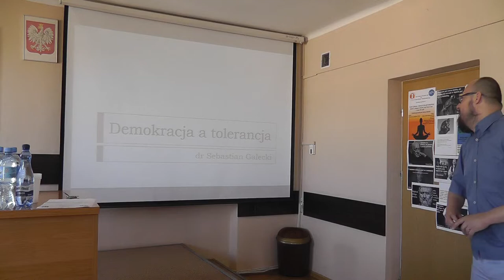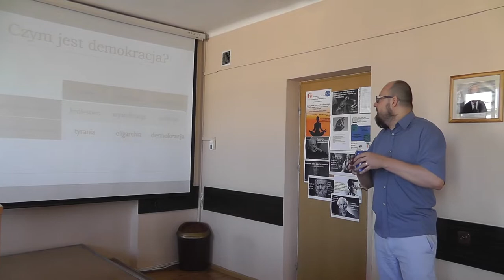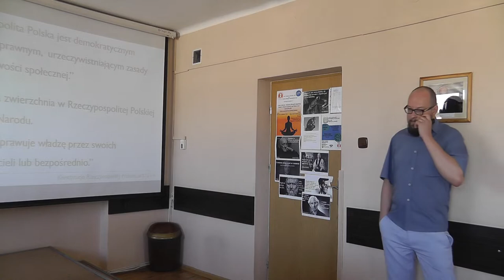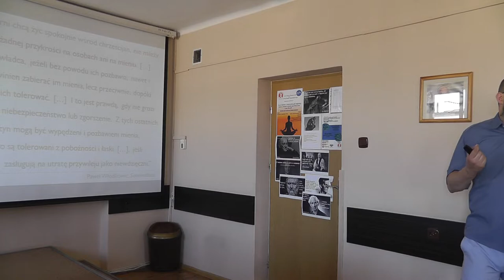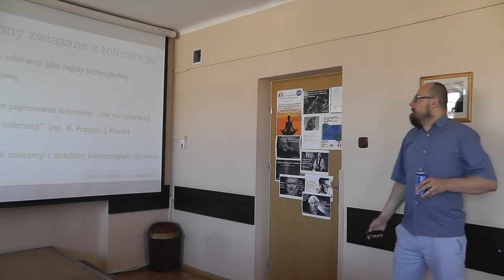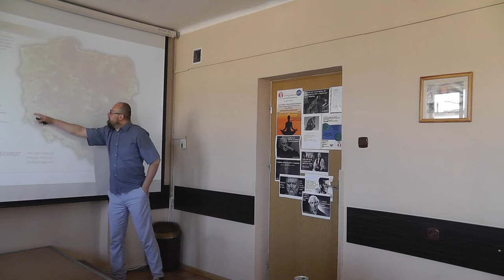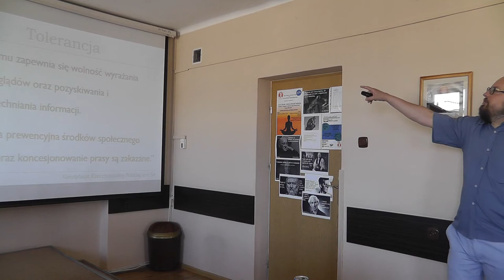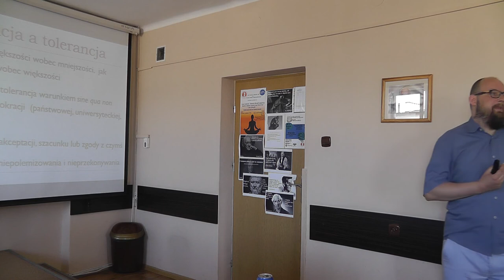Demokracja a tolerancja – dr Sebastian Gałecki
Wykład otwierający Ogólnopolską Konferencję Naukową „Oblicza tolerancji”, Uniwersytet Humanistyczno-Przyrodniczy im. J. Długosza w Częstochowie, 17 czerwca 2019 r.